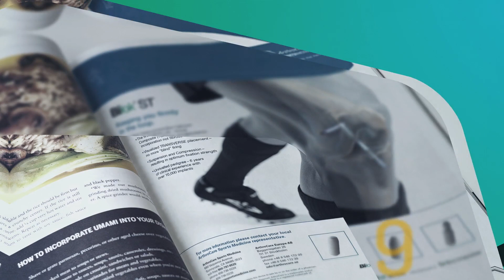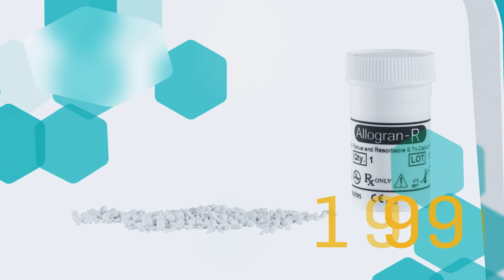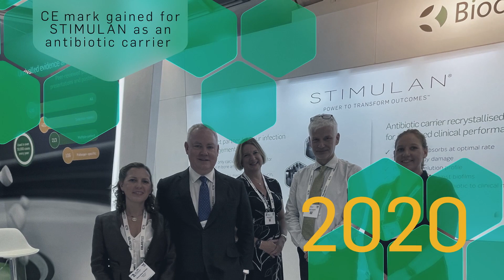The Biocomposites Story